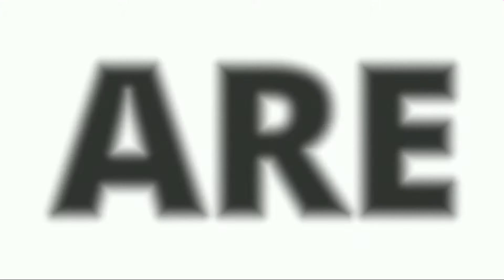Honda X Blade review, I am not impressed! 👎 😒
About Honda XBlade Specifications

The Honda X-Blade shares its motor with the Hornet 160R. But the 162.71cc, air-cooled, single-cylinder engine puts out 14PS of power at 8500rpm and 13.9Nm of torque at 6000rpm, which is 1.5PS and 1Nm less than the Hornet 160R. The motor is mated to a 5-speed gearbox. The X-Blade gets a diamond-type frame suspended on telescopic forks up front and a monoshock at the rear. Braking duties are handled by a 276mm front disc and a 130mm rear drum brake . It is equipped with a 12-litre fuel tank and tips the scale at 140kg (kerb).

Engine Type:Single Cylinder, 4-Stroke, SI EngineEngine Displacement (CC):162.71 ccPower (PS@rpm):14.12 PS @ 8500 rpmTorque (Nm@rpm):13.9 Nm @ 6000 rpmBore:57.3 mmStroke:63.096 mmNo Of Cylinders:1Drive Type:Chain DriveFuel Type:Petrol

Transmission

Brakes

Brakes Front:DiscBrakes Rear:Drum

Chassis Type:DiamondSuspension-Front:TelescopicSuspension-Rear:Monoshock

Tyre Size (Front):80/100-17Tyre Size (Rear):130/70-17Wheel Size:Front :-17 inch, Rear :-17 inchTyre Type:TubelessWheels Type (Pressed Steel/ Alloy):Alloy

Dimensions

Length*Width*Height:2013*786*1115Wheelbase(mm):1347 mmGround Clearance (mm):160 mmFuel Capacity (Litres):12 LKerb Weight:140 kg

Electricals

Battery:12 V - 4 AhHead Lamp:LEDLED tail lights:Y